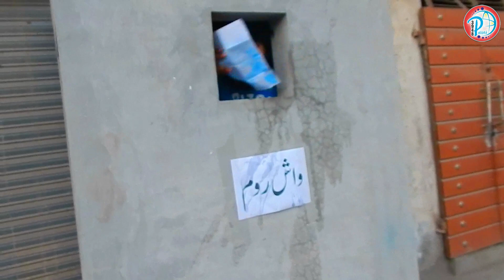Toilet Prank Funny Drama | Washroom Prank | Funny punjabi Drama | parras3948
Very Funny Pakistani Punjabi drama
so Watch & smile with Yours family
Funny drama Brand New 2023 Edition